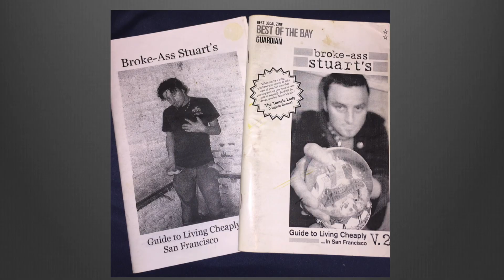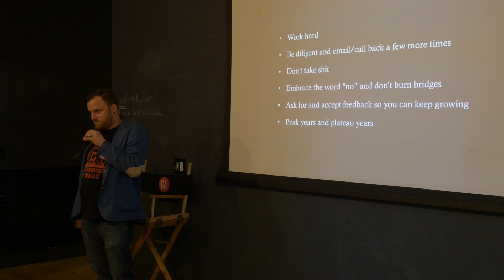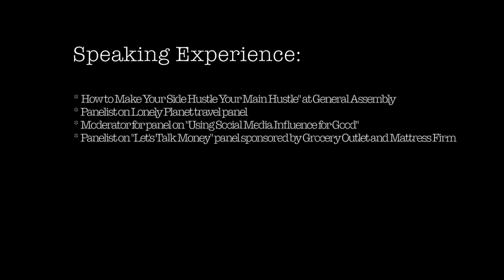Stuart Schuffman Speaker Reel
You should hire me to come speak at your next event.

Stuart Schuffman, aka Broke-Ass Stuart, is a travel writer, poet, TV host, activist, and general shit-stirrer. His website BrokeAssStuart.com is one of the most influential arts & culture sites in the Bay Area and his freelance writing has been featured in Lonely Planet, Conde Nast Traveler, The Bold Italic, Geek.com and too many other outlets to remember. His weekly column, Broke-Ass City, appears each Thursday in the San Francisco Examiner. Stuart’s writing has been translated into four languages. In 2011 Stuart created and hosted the travel show Young, Broke, and Beautiful on IFC and in 2015 he ran for Mayor of San Francisco and got nearly 20k votes.